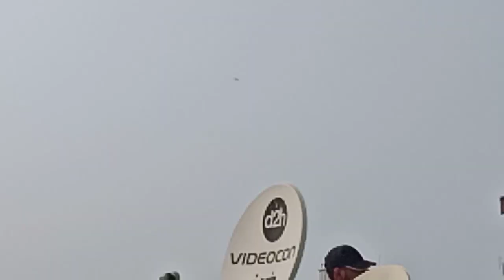flying big kites | kite flying vlogs | monofil vs monofil gold | Desi Patangbazi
Indian Vlogger